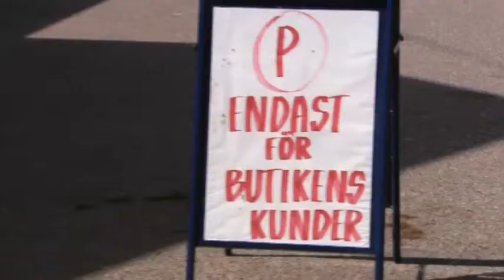Tre unga Elm-bröder förenas i Kalmar (2007) - TV4 Sport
Se de tre Elm-bröderna - Viktor, David och Rasmus - i Kalmar 2007.